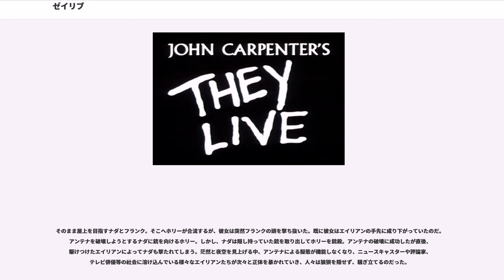ゼイリブ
ジョン・カーペンターの監督映画
カロルコ・ピクチャーズの作品

『ゼイリブ』（）は、1988年製作のアメリカ合衆国のSF映画。96分、カラー。ジョン・カーペンターが、製作のほぼすべての分野に携わった。

SF映画、ホラー映画の形をとった風刺作品であり、またアクション映画の面もあるこの作品には、1980年代の社会に蔓延した物質主義的思考に対する批判や、特権階級の者らがメディアを悪用し人々を洗脳し社会を専制的に支配していることに対する批判や警告が織り込まれている。

主人公のナダ（ネイダ）は、しがない肉体労働者。世は貧富の差が激しく、失業者があふれている。

家がないナダはフランクに誘われて労働者仲間のボロ家（キャンプ地）に仲間たちと一緒に泊めてもらうことになり、そこで何気なくテレビを見はじめたが、画面には贅沢な消費生活にどっぷりつかった女性の映像が流れている。ところが受信映像がふいに乱れたと思ったら、正規の放送局の映像とは思えない乱れた電波が画面に映りはじめ、その映像に現れた男がこんなことを言い始めた。

「我々の暮らしている世界は人工的な仮眠状態にされています。あるグループが信号が発信されているのを発見したのです。彼らは抑圧的な社会を作り上げているのです。彼らの目的は皆の意識をなくすことです。彼らの目的は人々を欲に目をくらませ、物質主義者にしたてあげることです。彼らは自分たちが生きるために我々を眠りこけさせ、欲に狂わせている。我々は“奴隷”にされているのです」

映像が消えるとナダの近く座っていた男がなぜかそわそわと立ち上がり出てゆく。ナダは不審に思い、気づかれないようにその男についてゆく。男は近所の教会堂の中に入ってゆく。"自由教会"という名の教会で普段から賛美歌が聞こえてきていた。ナダは気づかれないようにこっそりとその教会堂に足を踏み入れる。賛美歌が聞こえていたのは人の声ではなく、録音テープで流している不思議な教会であった。

その教会堂の隣室では人々が何やら議論をしていた。ナダは壁に隠された収納スペースがあり、そこにダンボール箱がいくつも入っていることに気づく。ナダはとりあえず教会から退散した。

不思議な教会のことが気になったナダは後日もその教会堂を外から観察しつづけた。するとナダのいるキャンプ地に突然に武装警官の集団が襲いかかった。

翌日ナダが教会堂に行ってみると人が誰もいなくなっていた。ナダは隠し収納部屋があったことを思い出す。ナダはそこからダンボール箱をひとつ持ち去った。

街の横丁にたどりつきそのダンボール箱を開けると中には黒いサングラスがぎっしりとつまっていた。そのうちのひとつを手にとると残りはダンボール箱のままゴミ箱に捨てた。

何気なくそのサングラスをかけて街をブラブラと歩き始めた。すると街の景色が何やらいつもと違って見える。宣伝の平凡な写真の看板やカリブ海旅行の看板をメガネを通して見ると、「命令に従え」「結婚して、出産せよ」と書いてある。サングラスを通して見ると、雑誌にも新聞にもテレビ放送でも「消費しろ」「考えるな」「眠っていろ」「権力に従え」などの不気味な命令文に満ち満ちているのが見える。しかも街中の裕福そうな人々の大半は骸骨のような恐ろしい顔をしたエイリアンだった。エイリアンが人間のふりをしていたのだ。このサングラスはエイリアンの本当の姿およびエイリアンらが作り出している洗脳信号を見抜くことができるサングラスだったのだ。

すると突然、警官がナダに襲いかかってきた。サングラスを通して見ると、その警官もエイリアンである。実は既に地球にはエイリアンが溢れており、政府の中枢もテレビ局にもエイリアンが人間に擬態をして入り込んでいて人間は彼らに支配されていたのだ。人間達はニセの現実の中に生かされていたのだ。

ナダたちはエイリアンたちに対して戦う決意を固め行動を開始した。やがてホリーという女性と知り合い、彼女のことが気にかかったナダは真実を告げようとするがエイリアンたちに阻まれて退却を余儀なくされた。ホリーはその場に遺されたサングラスに視線を落とす。

同じ労働者だったフランクに真実を告げようとするが彼は拒絶。ナダは殴り合いの末フランクを説得し、エイリアンによる支配階級に反旗を翻すべくサングラスの製造者たちを...